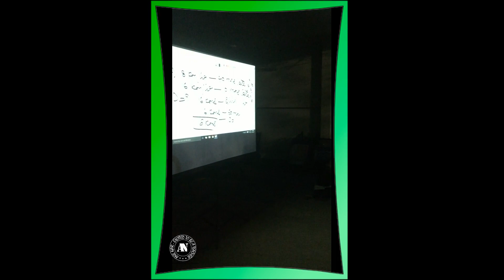Mind blowing 2500+ students in Mr. Anil Nair's Copyrighted Aptitude Shortcuts Session